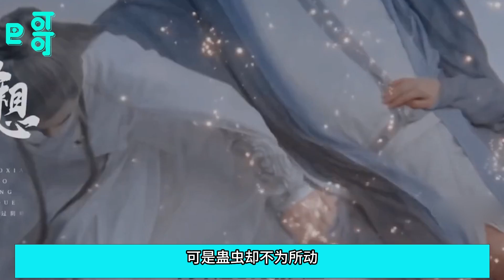大結局預告解析：虐哭！相柳以命誘殺情人蠱，解除和小夭最後的羈絆，小夭強忍住淚水極致克制愛到發狂！【上】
《長相思》大結局預告解析：虐哭！相柳以命誘殺情人蠱，解除和小夭最後的羈絆，小夭強忍住淚水極致克制愛到發狂！杨紫
成为此频道的会员即可获享以下福利：